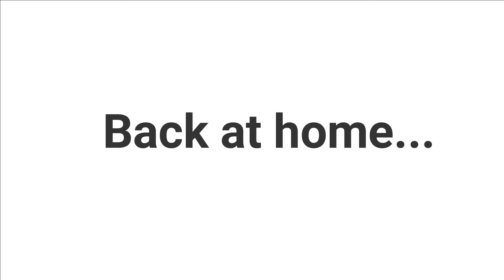A WALK IN THE MOUNTAINS | STUNNING MOUNTAIN WALK IN WALES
Stunning mountain walk in Wales.